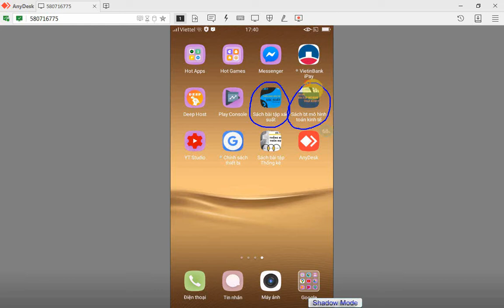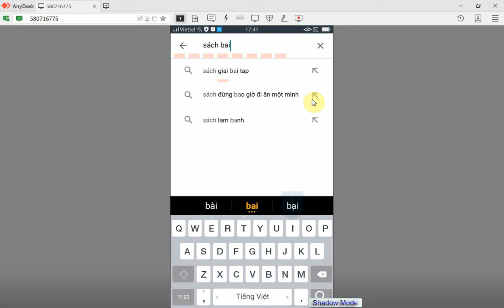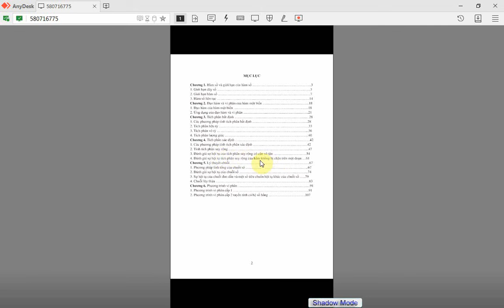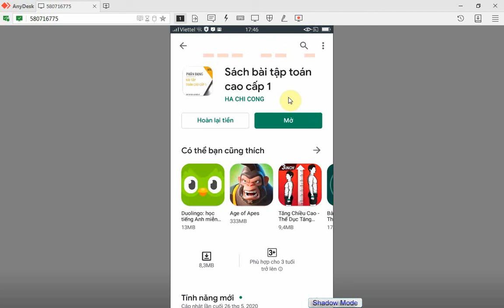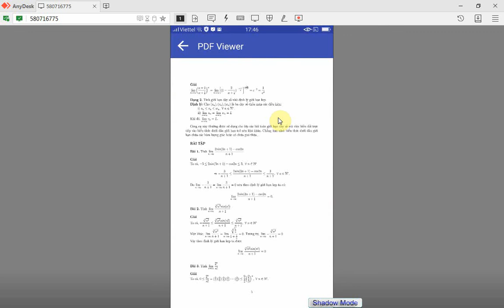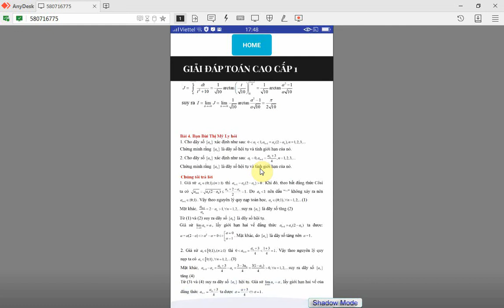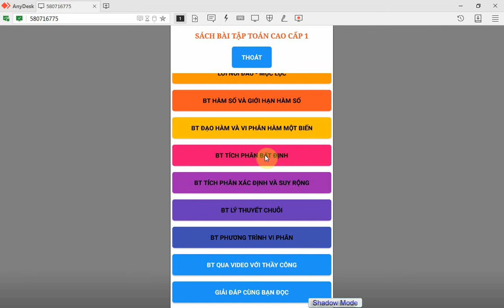Hướng dẫn đặt mua ứng dụng sách trên google play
Sách bài tập các học phần toán đại học của thầy Công